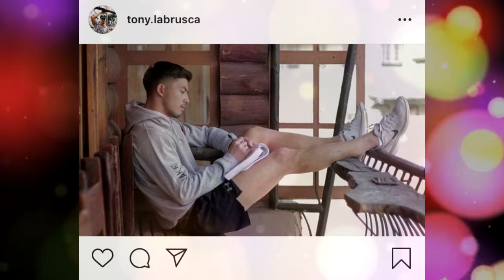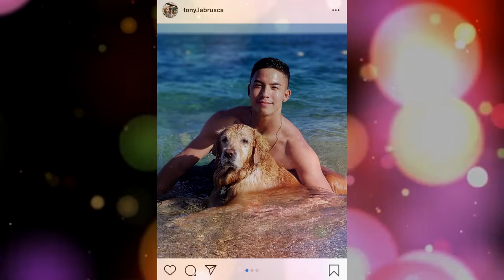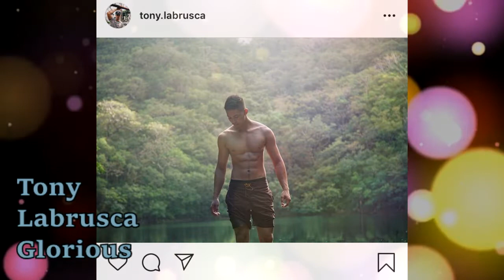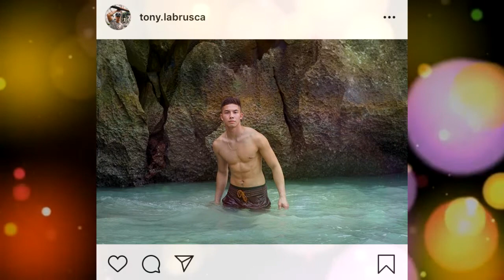Hot Pictures of Tony Labrusca in INSTAGRAM!! GLORIOUS!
Music By:  KASHA FT SAMMY LOW - WATERFALLS - [SONGS 2019]

Song by Sammy Low
Photo by Gavin Penor on Unsplash